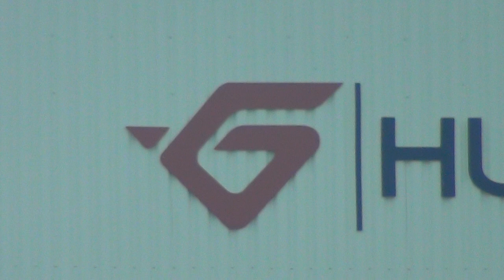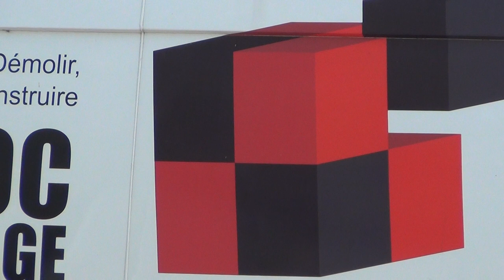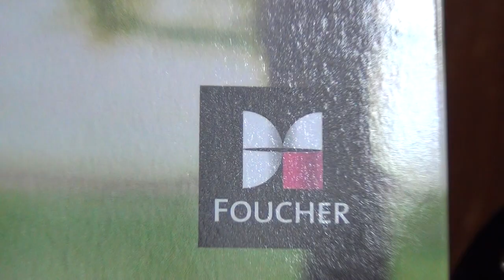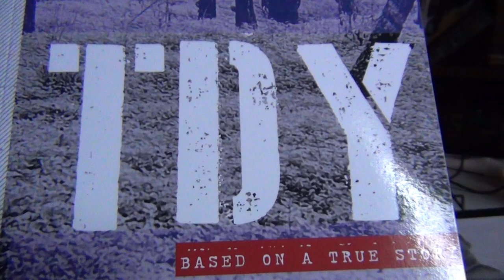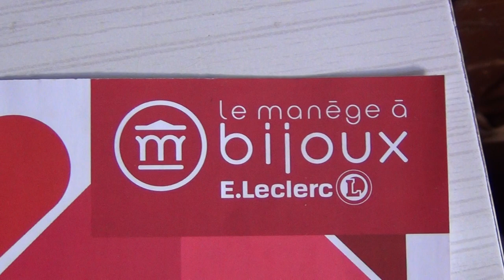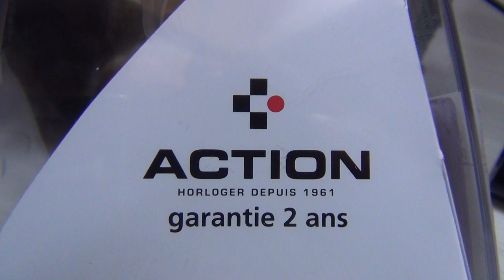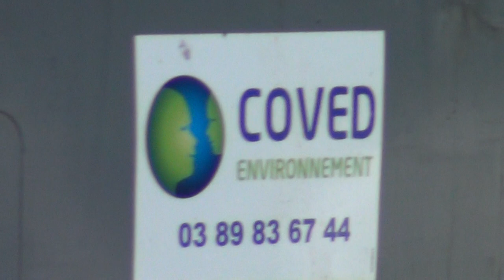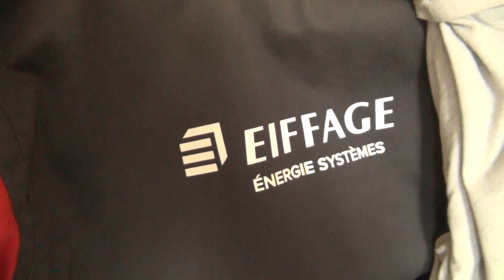Pharaoh's Freemason Symbology literally everywhere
Hi folks, I haven't been able to make more videos, because my computer turned completely black and died. Then a fan of my videos drove hundreds of miles to repair it for me, so now the screen is back, but all the videomaking software is gone, and I can't even import all the new travelling videos, I filmed for you lately - maybe this is the end of my video lectures, sorry but I can't wrap my head around all this computer technology, and in the country where I'm at, they are not solidary nor helpful at all (I'm in France). So, I can only upload some for you new stuff, which I filmed last year, and what was still in the computer ready to be uploaded, when it broke down two months ago. Also on my channel "HomieLand Sickurity" I will upload some more new/old videos, that were deleted about five years ago, when Fucktube censored and deleted my whole channel with about 350 videos, of which most are gone forever; the SwiSS Gestapo made sure through two extensive house searches, that all the backups disappeared in a deep dark SwiSS cave together with the rest of their looted Nazi-Templar valuables. Sorry, technically I'm at a dead end, though potentially I'd have a lot more to reveal to you.